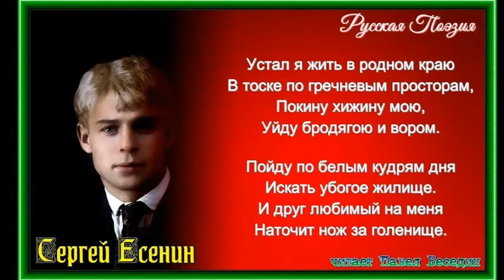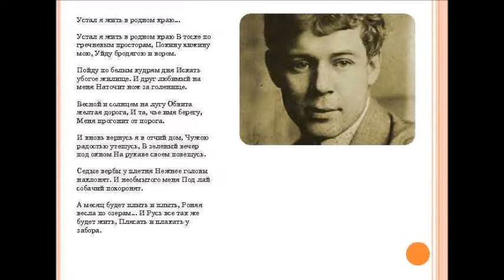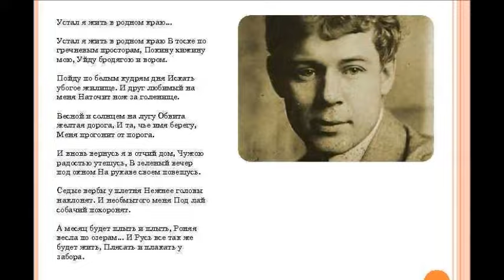Устал я жить в родном краю - Есенин С. А - гр Крестьянские дети - муз М Оводов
Устал я жить в родном краю - Есенин С. А -  муз М Оводов